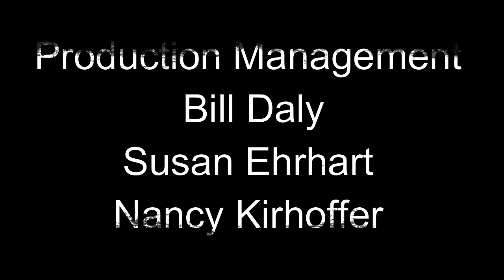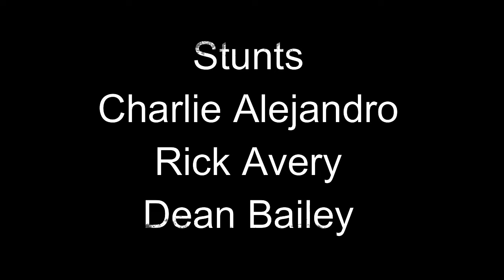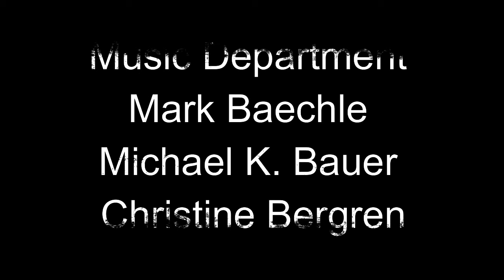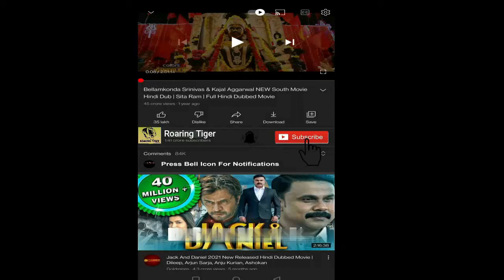Edge of Darkness 2010 Movie || Mel Gibson, Ray Winstone || Edge of Darkness Movie Full FactsReview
Edge of Darkness 2010 Movie || Mel Gibson, Ray Winstone || Edge of Darkness Movie Full Review

Edge of Darkness is a 2010 conspiracy action thriller film directed by Martin Campbell, written by William Monahan and Andrew Bovell, and starring Mel Gibson and Ray Winstone. A British-American co-production, it is based on the 1985 BBC television series of the same name, which was likewise directed by Campbell.